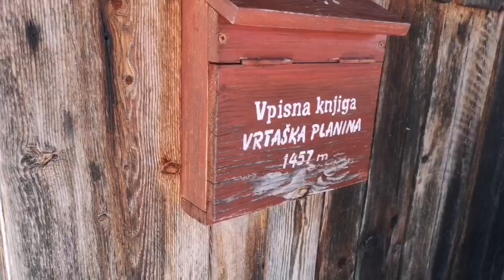Parc national du Triglav en hiver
Découvrez l'incroyable parc national du Triglav au coeur de l'hiver sous une épaisse couche de neige.